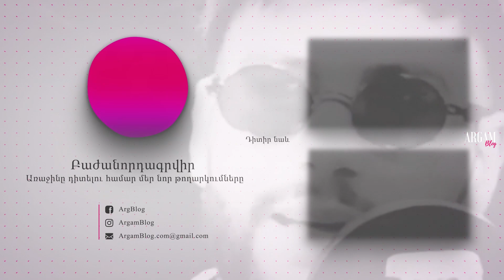Argam Ustyan - Armenia (Cover @artemvalter ) .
Իմ անունը հայ է
Ազգանանունս ՅԱՆ
Ես գալիս եմ շատ հեռու խորքերից պատմության
Ճանաչում են իմ
Էրեբունի-Երևան
Քըրքորյան, Դարչինյան, Ազնավուր ու Թանքյան

Շինարար զինվոր
Տունը իմ ավերել են ես կառուցել եմ նորը
Մեզ փորձել են ջնջել
Մենք ստեղծել ենք սփյուռք
Չենք թողնի կրկնվի պատմությունն անգութ

Արմենիա
Առաջինը դու ես մոտեցել խաչին
Մինչ այսօր ունես հերոսներ ու
Ոչ էլ մի լուսին
Չի խիզախի
Պինդ է քո սահմանը
Ես եմ քո պաշտպանը

Արմենիա
Քեզ կառուցել են հավատով հզոր
Դու վերածնվել ես քո մոխրից
Սնվել ես լույսով
Հասել մինչ այսօր

Իմ ոգին հայկական
Տասնիննը, տասնհինգը չի կոտրել ինձ անգամ
Ճանաչում են մեր
Հաղթանակն Արցախյան
Եռանկյունը ուժեղ Սփույռք,Արցախ,Հայաստան

Գիրը իմ հայերեն
Ես գրել եմ շարական աղոթք ու տաղեր
Երբ թվում էր չկա
Ելք` տեսել ել եմ հույս
Ես տանում եմ խաչը իմ դեպի լույս

Չմոռանաք լայքել տեսանյութը, եթե այն Ձեզ դուր եկավ, ինչպես նաև բաժանորդագրվել մեր էջերին՝